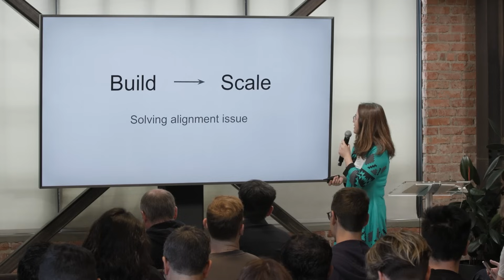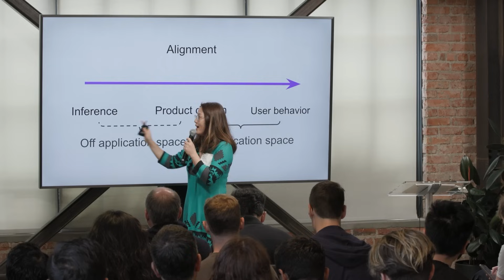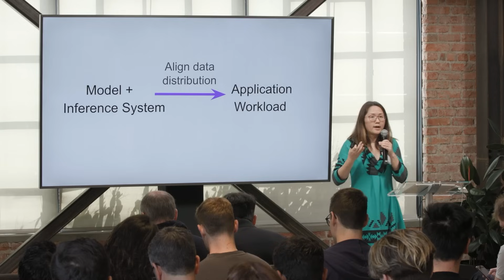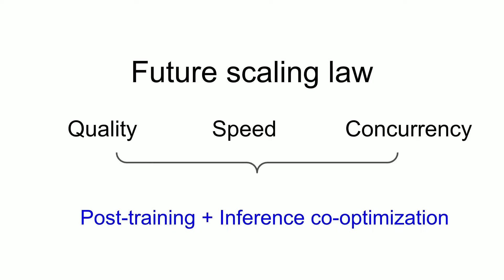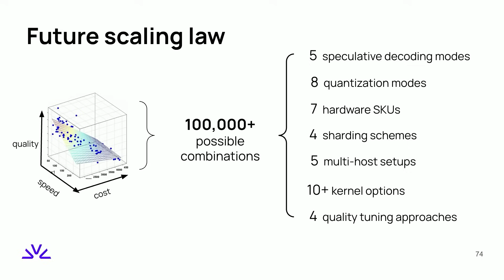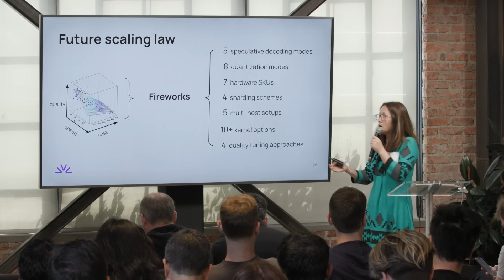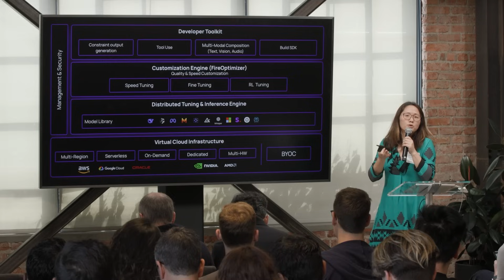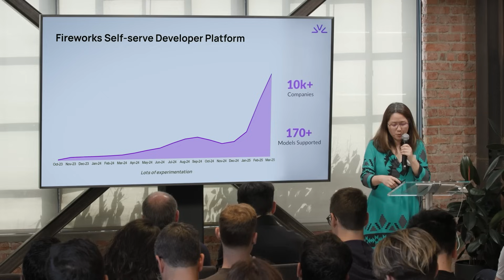How to Scale AI Application Inference 100x ft. Fireworks’ Lin Qiao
Lin Qiao explains why inference is a three-dimensional optimization problem across quality, speed, and cost that can unlock 10-100x improvements in AI app economics. Companies can achieve sustainable scale by aligning models with their real-world use cases.